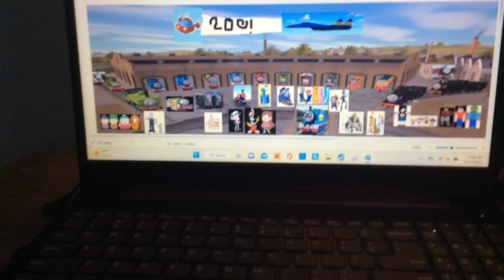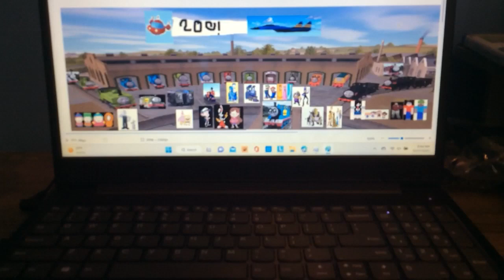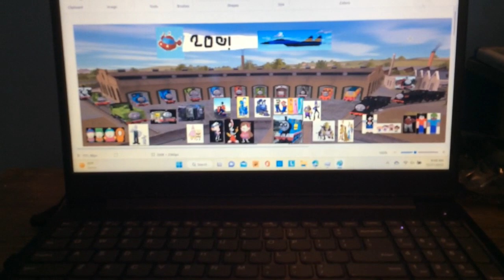Michael the tank engine 200 subscribers poster